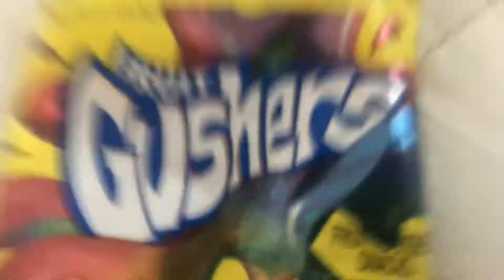The Retarded Stuart Gushers